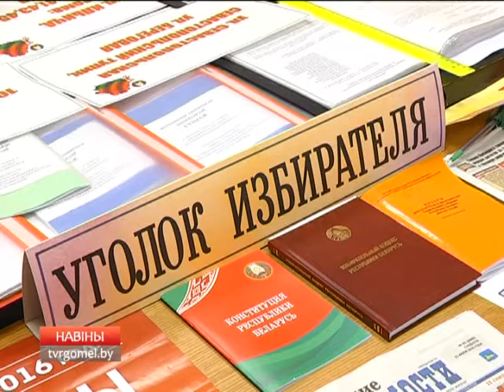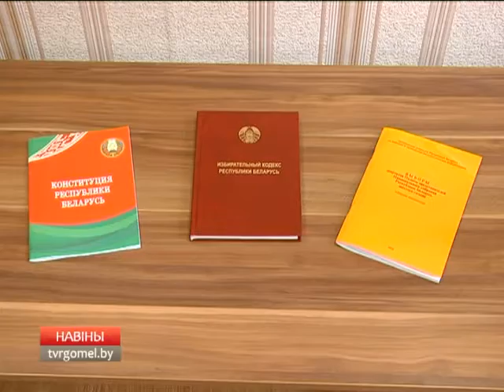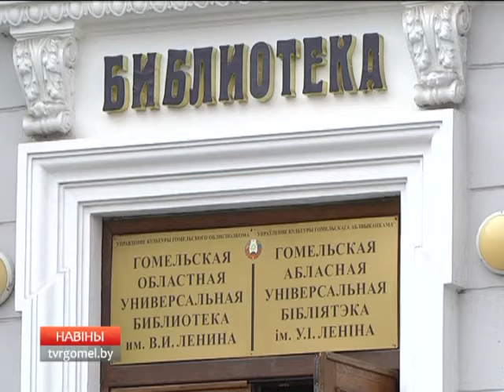24 08 2016 НОВОСТИ